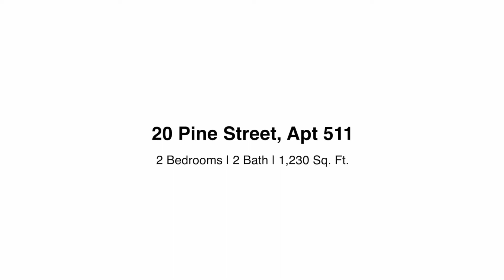20 Pine St, Apt 511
Luxury loft living reimagined at 20 Pine street – Armani Casa designed condominiums. 511 is a meticulously renovated home with every detail thought out to maximize your new home's potential all in pristine condition. Additions to the home include a custom kitchen island, track lighting, master bathroom custom closets and built-ins, redesigned bathrooms with updated finishes, and much more.

20 Pine features exceptional staff, world class amenities, and close proximity to 4/5/2/3/A/C/E/J/M subway lines.

Please inquire today for a private tour. This home and building is an absolute must see.